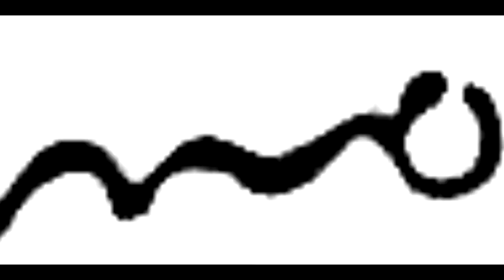Pierre-Auguste Renoir (1841 - 1919) - Part XXXIV - A collection of works painted in 1909.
6:54
Tchaikovsky
Clásica | Positiva